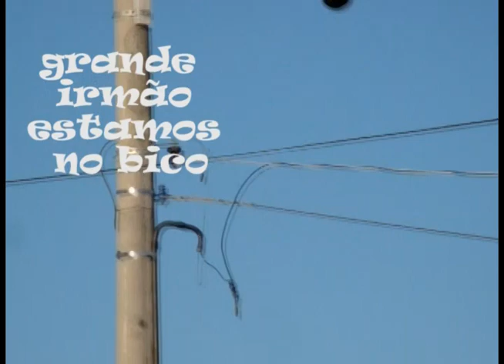drvolumando inicio inverno junho